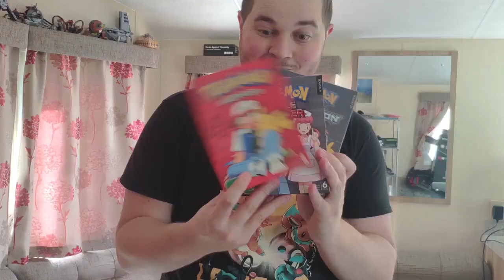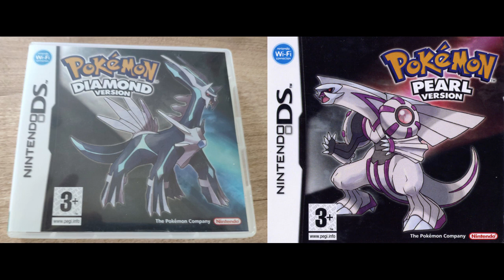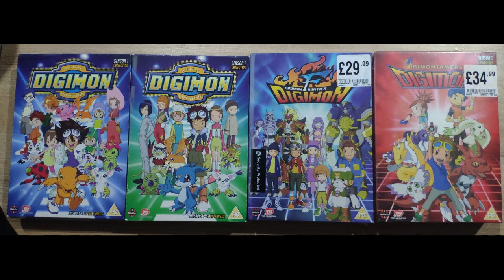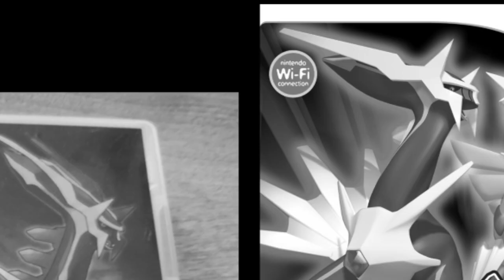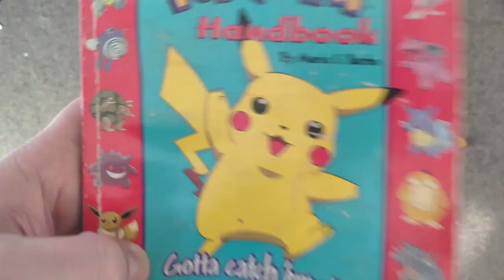Dudley's PokeKnowHow Ep 46 "The Time I Almost Stopped Pokemon"